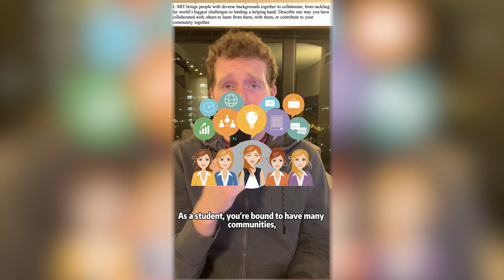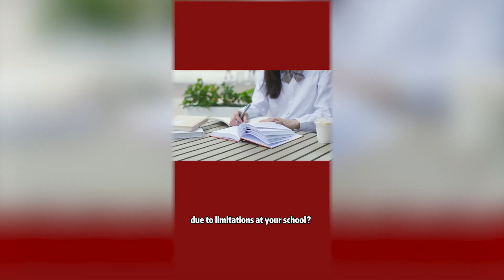MIT Application Essays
Can you use AI to write a strong college essay?

Let's break down the essays you need to answer when applying to the Massachusetts Institute of Technology! If you're wondering how to get into MIT, there's no better place to start than with the application essays, whose five prompts give you plenty of opportunities to showcase why you should be admitted.

Today we'll discuss all five of those short answer prompts -- on topics ranging from extracurriculars and community service to academic interest and challenges. Content inspired by essays that worked from students I have advised.